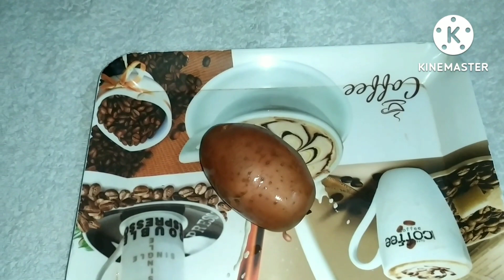एक रात में चेहरे के काले दाग धब्बे झाइयां हटाने का अद्भुत नुस्खा| How To Remove Dark Spot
hello friend
 I am Rekha Singh aapka welcome hai mere channel Gorakhpur girl Rekha mein

topic cover

how to remove dark spot from face at home
how to pigmentation from face
jhaiyan ka gharelu ilaaj
face per daag dhabba ka ilaaj
chehre ke daag dhabba
pigmentation ka gharelu ilaaj
चेहरे के दाग धब्बे को कैसे खत्म करें
चेहरे के दाग धब्बे हटाने का घरेलू नुस्खा
चेहरे के दाग धब्बों का घरेलू इलाज

Aaj is video mein ek bahut hi achcha nuskha share kar rahi hun jo ki chehre ke daag dhabbe ko khatm Karega lekin Sahi tarike se banakar lagaenge tab jiske Liye aapko video pura dekhna padega